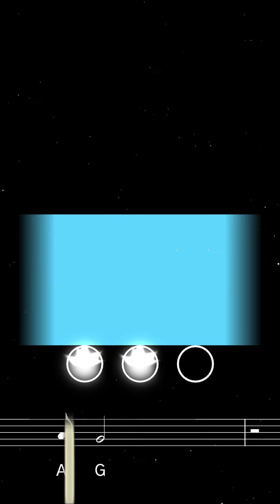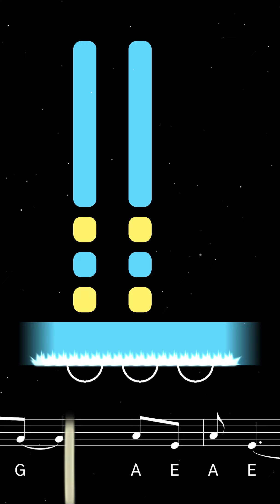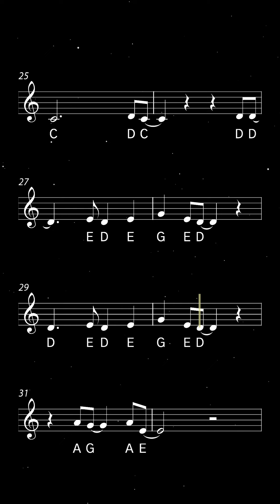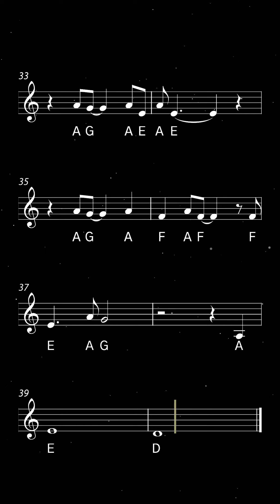How to play Now And Then on Trumpet | Brassified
Learn to play Now And Then by the Beatles with this easy trumpet tutorial. Play along with the backing track, sheet music, and fingerings for beginners.

Now And Then is a never-before-heard Beatles song released in 2023, based on a solo demo recorded by John Lennon in the late 1970s. With the help of technology developed for Peter Jackson's Get Back series, surviving Beatles members Paul McCartney and Ringo Starr were able to revisit the song, incorporating previously recorded parts by Lennon and George Harrison.

0:00 Tutorial
2:14 Playalong